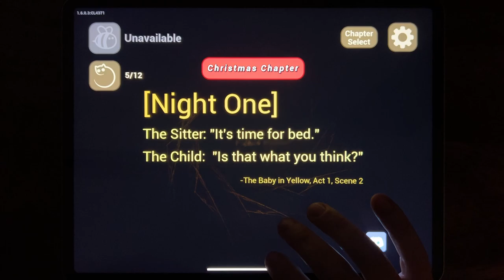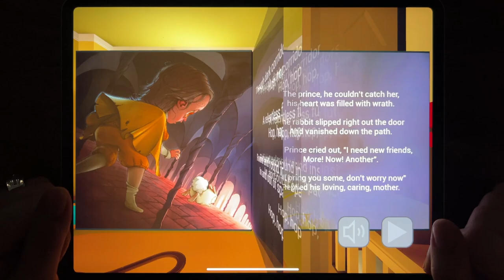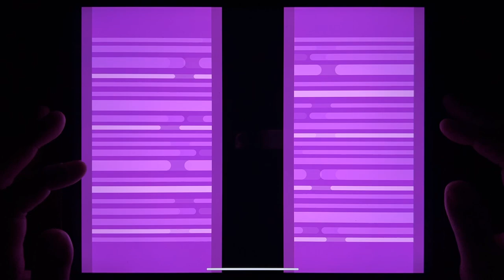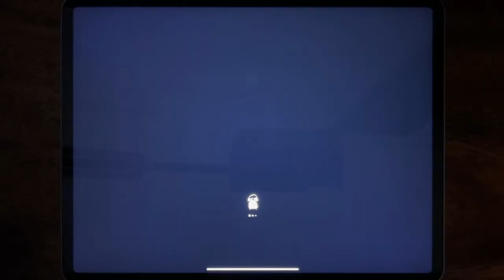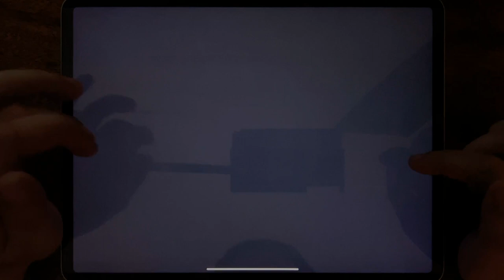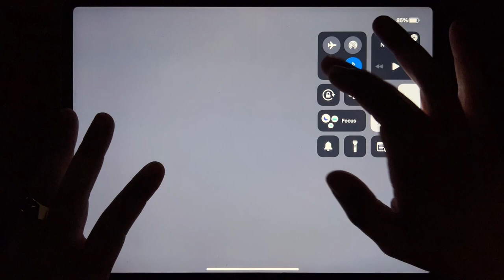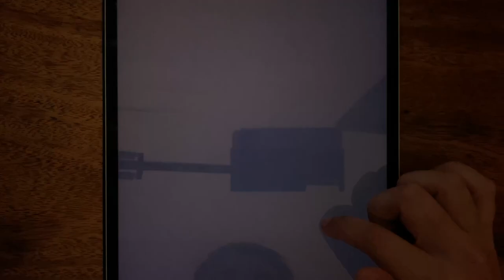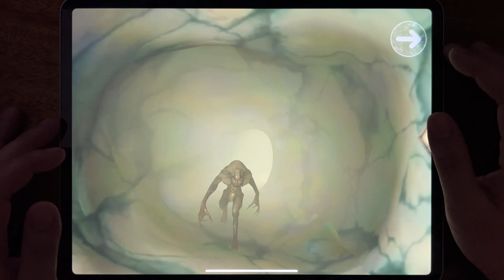Bowmasters, Baby In Yellow, Hello Neighbor, Stick War, Survivorin, Hello Neighbor Hide and Seek...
Bowmasters, Baby In Yellow, Hello Neighbor, Stick War, Survivorin, Hello Neighbor Hide and Seek, Run Of Lift, Antarctica 88